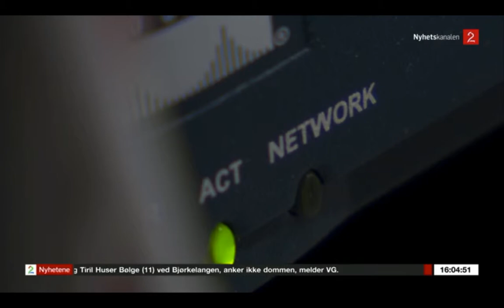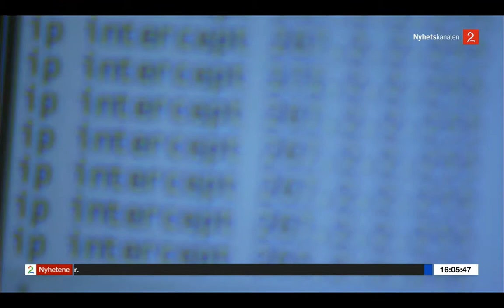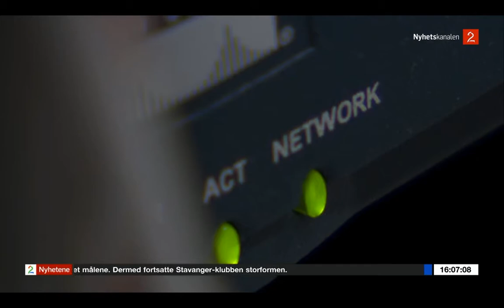Magnus Broyn talks about monitoring of our PCs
In this clip, Magnus talks about PSTs planned new monitoring tool that will monitor our communication.